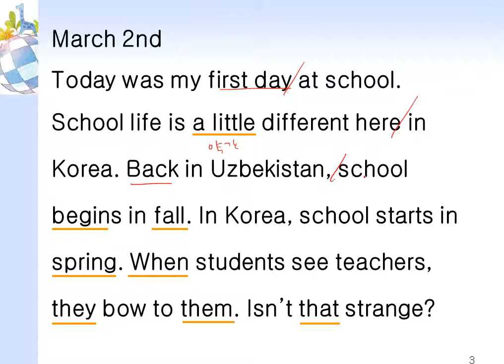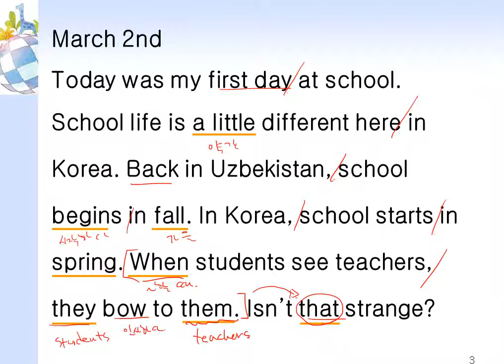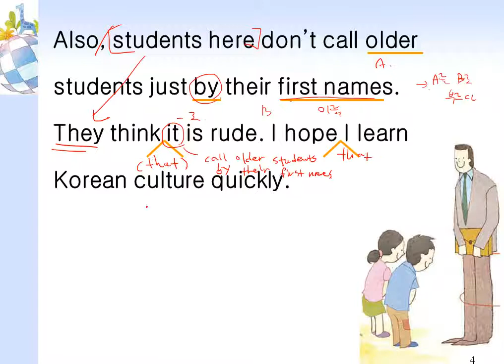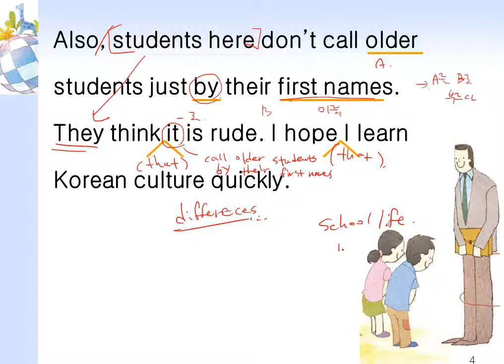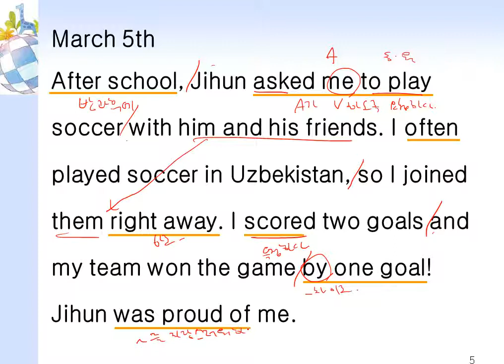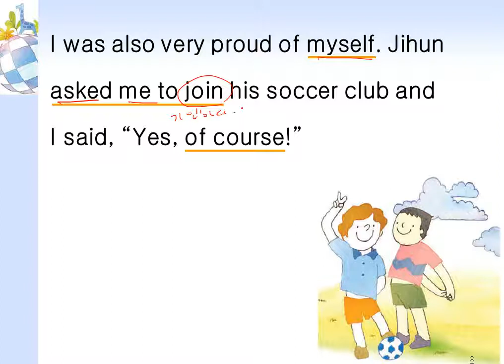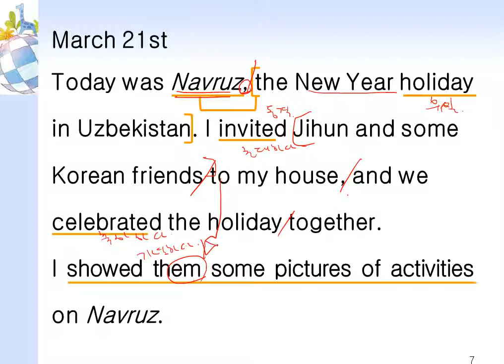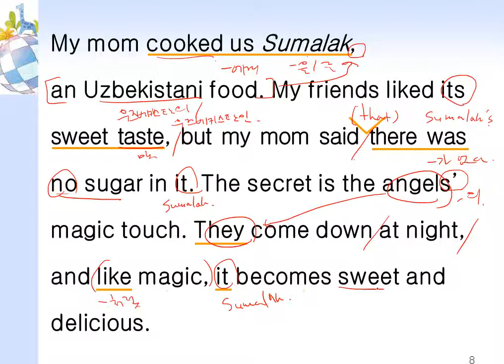두산동아(이) 중2 Lesson 3 Javlon's New Life in Korea 본문 설명